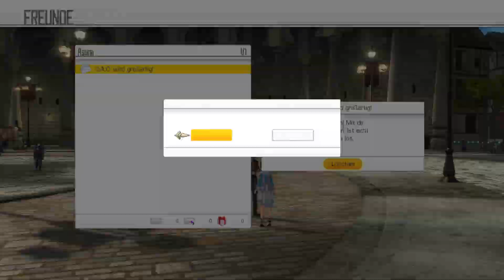Lets Play:SWORD ART ONLINE HOLLOW REALIZATION #004-Ein NPC ohne Gedächtnis ?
»Sword Art Online Hollow Realization #004«
»Let's Play Deutsch/German/HD «
»Namco Bandai«
»Nilolp95«
Kirito trifft auf ein NPC ohne Gedächnis  das komische daran ist dass das Mädchen aber anscheint Kirito schon länger beobachtet hat was hats mit ihr aufsich ?
Hallo Freunde und Herzlich Willkommen zu meinem ersten Spiel der Sword art Online Reihe ich freue mich schon drauf mit euch zusammmen dieses Spiel zu erleben :)